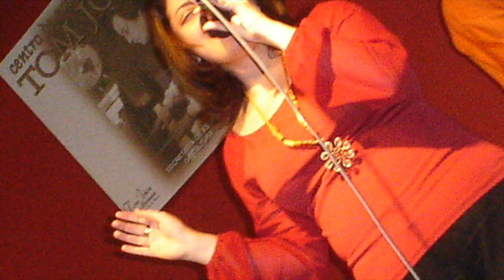Keila Abeid - O Cantador (Nelson Motta e Dori Caymmi)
Essa é a primeira gravação que fizemos na vida quanto grupo.
Estávamos na ULM, éramos alunos e gravamos esta demo.

Keila Abeid - voz
Vinícius Gomes - Violão
Fabio Leandro - piano
Fabio Vieira - Baixo
Rodrigo Abelhinha - bateria (na gravação...nas fotos é o Ricardo Berti)